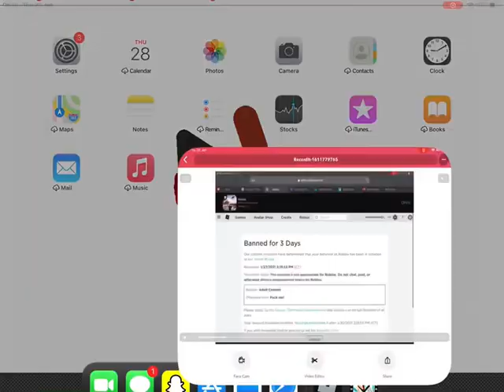I actually got banned off Roblox for3 days